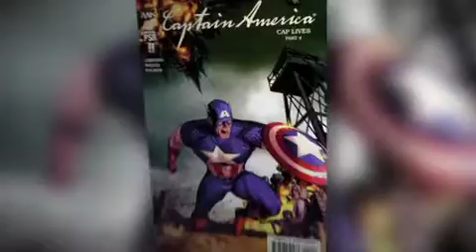captain america trailer